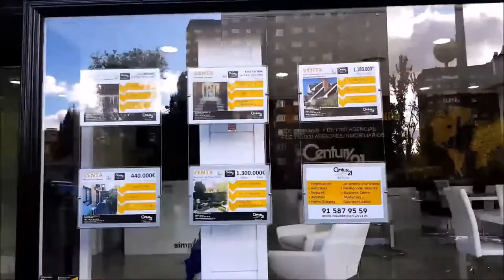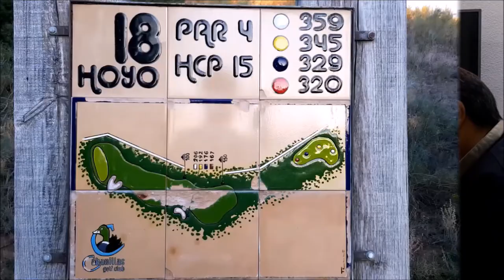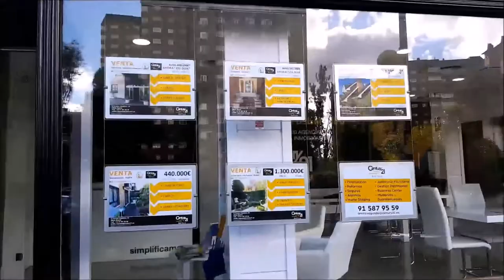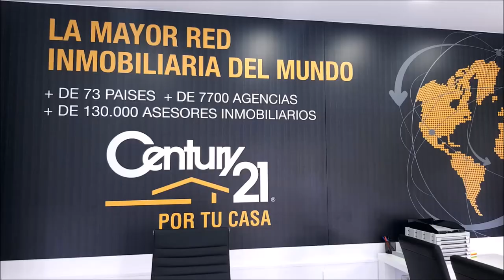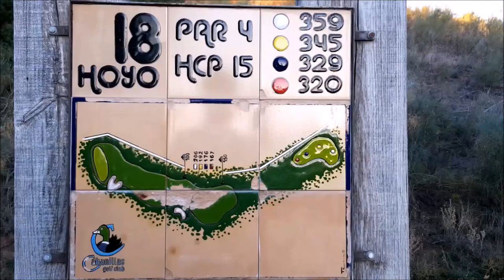Nº5 CAMINO A LA RYDER CON CARLOS CELLES DIRECTOR DE GOLF CLASSIC Y MARIANO PUERTA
Programa Nº5 CAMINO A LA RYDER CON CARLOS CELLES  DIRECTOR DE  GOLF CLASIC  Y  Mariano Puerta Director de COaching Golf Radio y TV . Un programa de  @CoachPuerta desde  el restaurante Jose Luis de  El Estudiante